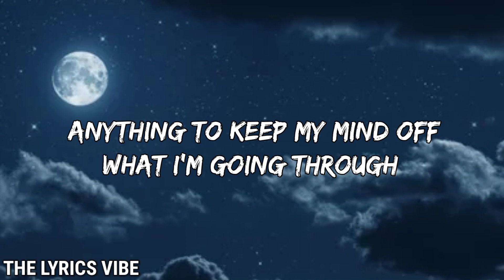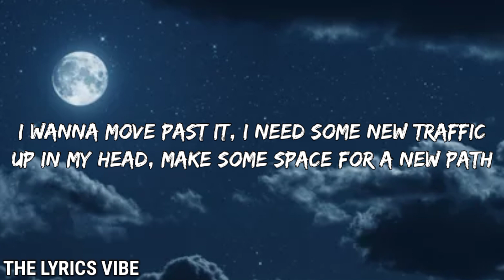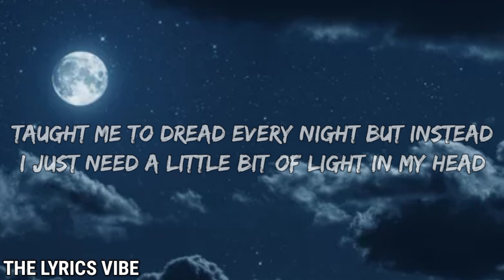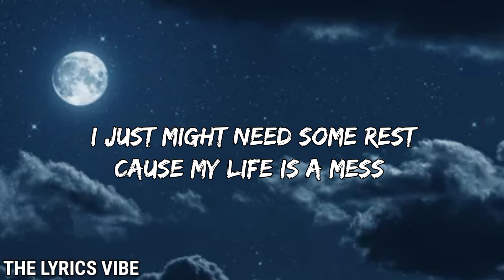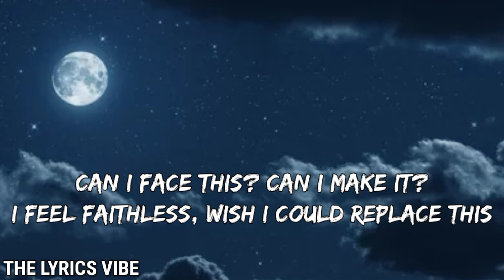Neffex - Courageous (lyrics)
This is the lyrics video of "Courageous" by Neffex.